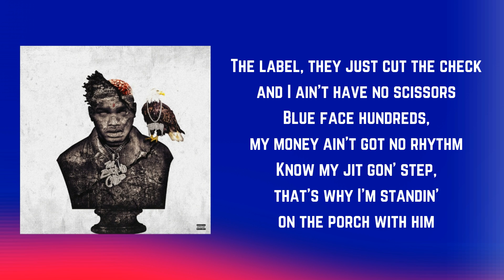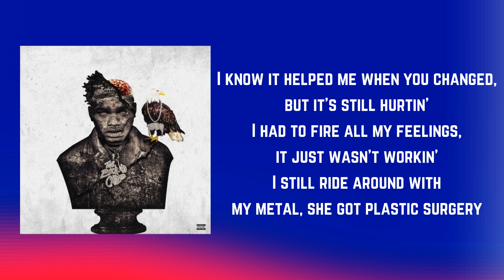NoCap - Lean On Me (Lyrics)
Lean On Me by NoCap
Album: Steel Human

I had gave you so much real, I shouldn't have done that
I sent my nigga on a drill, I pray he come back
I got my heat so stop actin' like you cool with me
My first time on TV was the news, nigga
Had to leave that bitch, she kept tryna record me
I do not rap, this shit just real nigga poetry (Ayy)
I was just broke, it's amazin'
Soon as I got some money, niggas talkin' like they made me
Chains on a nigga, it reminded me of slavery

I know you don't drink Promethazine
I still want you to lean on me
I'm sorry the streets been callin' me
I just hate when you take my dawgs from me
So just in case I buy another Frenchie
I go out my way to kill enemies
Ooh-ooh, ooh-ooh
Ooh-ooh

Bitch, you could have a hundred guns, but it's about what you gon' do with 'em
On top of my opps like mountains, I hate to say what I'm gon' do with 'em
My shooters somethin' like Babe Ruth, just ordered me a new hitter
And he's from New York and I'm a giant, nigga, who little?
This shit somethin' like the music app, you spin, it get more realer
I'm not a gentleman, I walk in and let the door hit her
The label, they just cut the check and I ain't have no scissors
Blue face hundreds, my money ain't got no rhythm
Know my jit gon' step, that's why I'm standin' on the porch with him
I'ma win and I got ties now, I ain't sparin' no nickle
Real dream chaser, tomorrow I might go and buy some four wheelers
Tywan was at the corner store with a Mad Dog and a four nickle
Nigga made me mad, dawg, I flash out with no liquor
You a rapper, not a real nigga, they need to log you out of Triller

And leave all of my people strong
I still can't believe we on
I had prayed a hundred times, I was still worried
He washed that stick a hundred times, it was still dirty
I'm tryna smile and go forward like I'm James Worthy
My bedroom and my car, it got the same curtains
I know it helped me when you changed, but it's still hurtin'
I had to fire all my feelings, it just wasn't workin'
I still ride around with my metal, she got plastic surgery